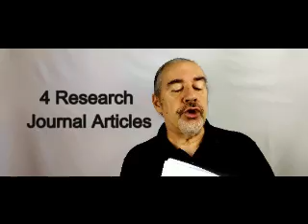Knowing the Future through Intuition!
Knowing something before it happens is called premonition. Watch this video and see how we have the ability to see the future... a part of our intuition!